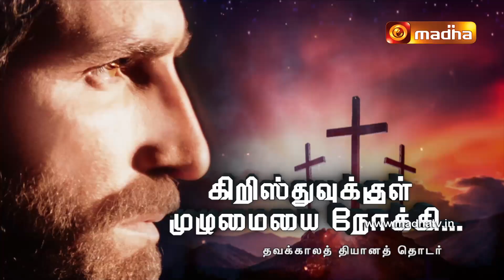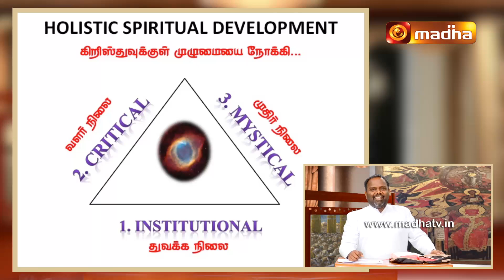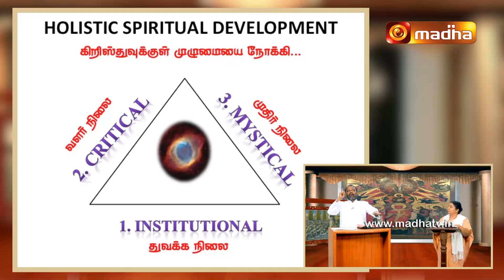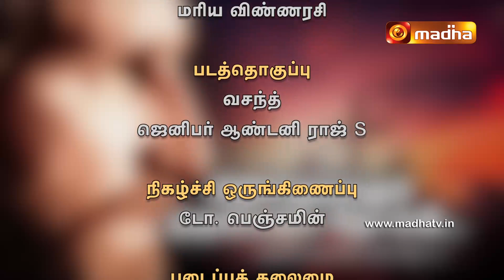Christhuvukul Muzhumaiyai Nokki Epi - 08